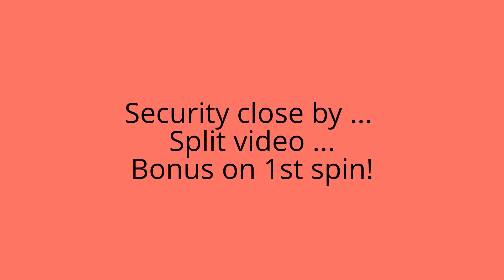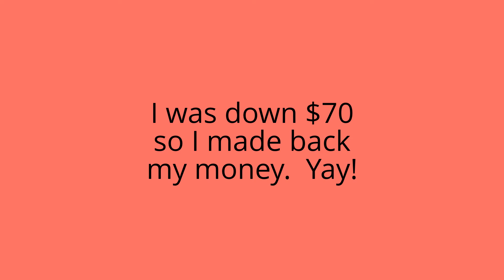Buffalo Slot Machine Bonus, well part of it. LOL